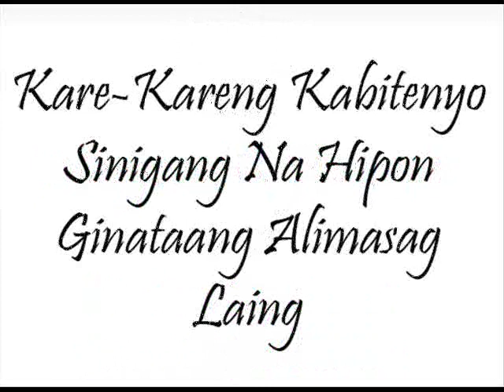philippine cuisine, filipino foods, philippine delicacies